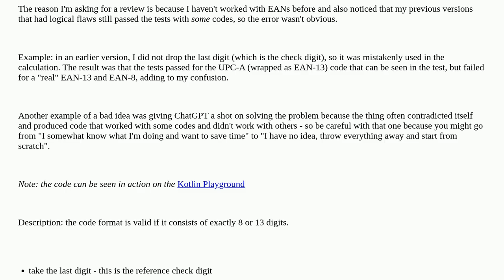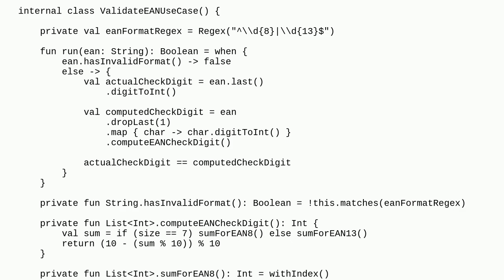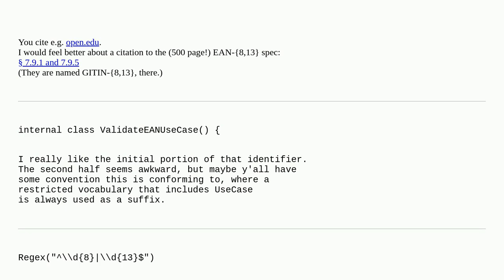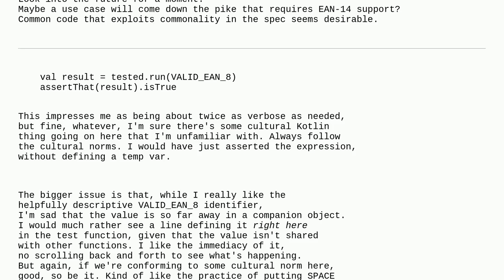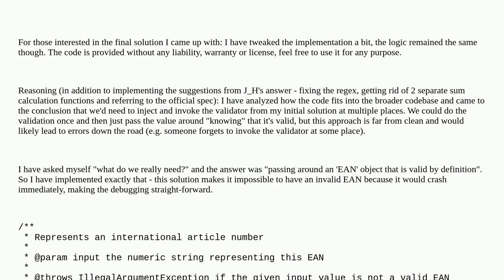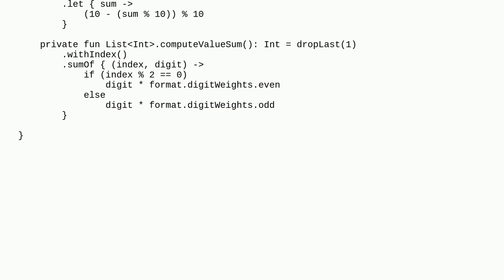Codereview: Given an EAN-8 or an EAN-13 code, tell if that code is valid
Given an EAN-8 or an EAN-13 code, tell if that code is valid

A special thanks goes out to the awesome community

  validation kotlin